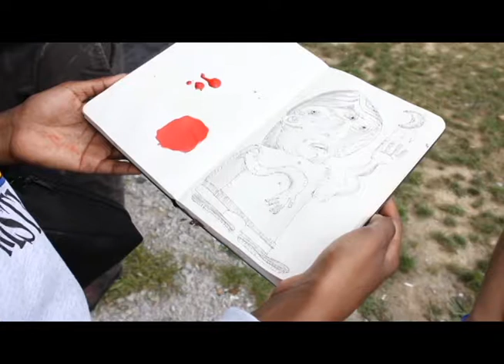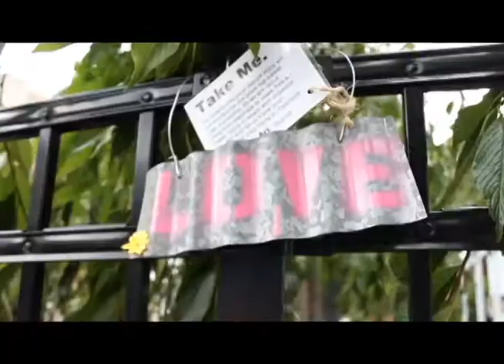I Am Urban Art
Spoken word meets film in this unique perspective on the difference Urban Art makes to the community of Northside, Cincinnati. Written, Produced, Directed and Edited by Violet (Age 13), Fatou (Age 13), Owen (Age 12), and Deya (Age 16) at Stages For Youth